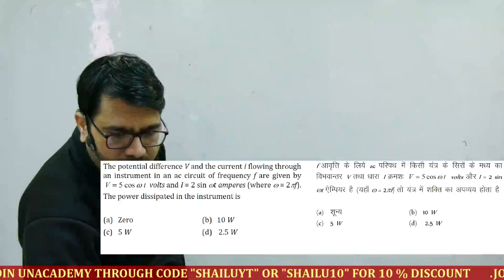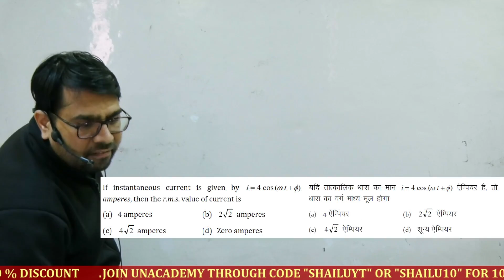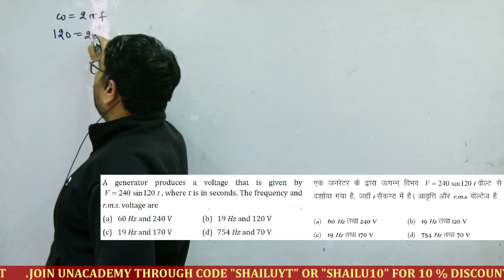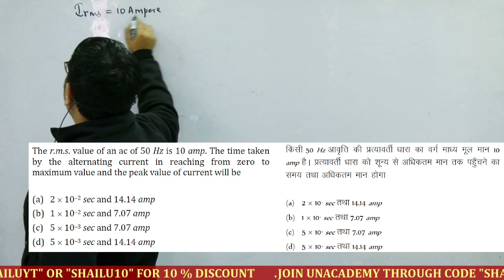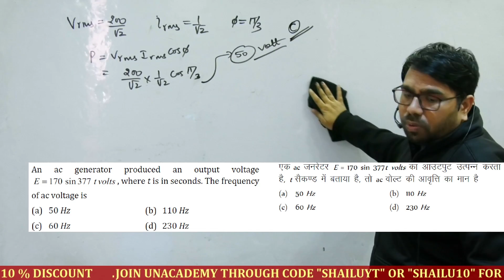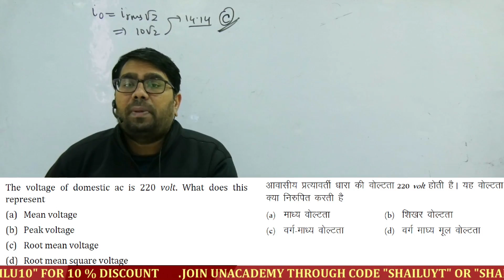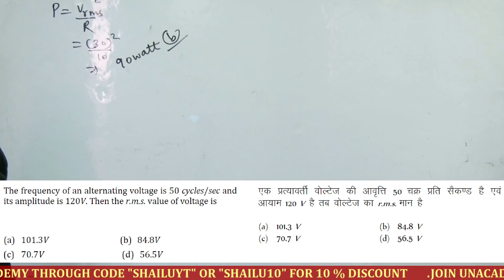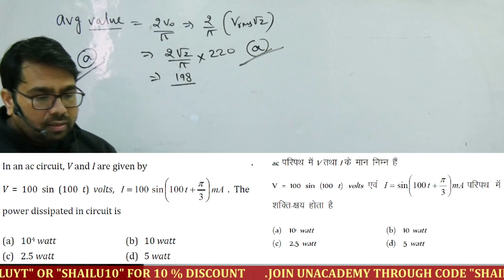Chapterwise Practice of Alternating Current | Target NDA, Air Force Group X Navy | Shailendra Singh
UPSC NDA 2021 | Air Force Group X Physics | Navy AA SSR Preparation | Physics by Shailendra Singh | Physics Playlist | Follow me on Unacademy

wifistudy Shaurya is a part of the Unacademy Group.

✿ Morning Shows For All Competitive Exams:
07:00 AM - Daily Current Affairs by Dinesh Singh (Playlist
09:15 AM - English Vocabulary by Suman Sharma (Playlist

✿ NDA, Air Force Group X & Y, and Navy:
08:00 AM - Biology by Nupur Gulati (Playlist
10:00 AM - Maths by Vineet Tiwari (Y Group) (Playlist
11:00 AM - General Studies by Dinesh Singh (Playlist
12:15 PM - Maths by Neeraj Baisla (Playlist
01:15 PM - English by Suman Sharma (Playlist
02:00 PM - Physics by Shailendra Singh (Playlist

1. One Subscription, Unlimited Access
2. Learn from your favorite teacher
3. Real time interaction with teacher
4. You can ask doubts in live class
5. Limited students
6. Download the videos & watch offline